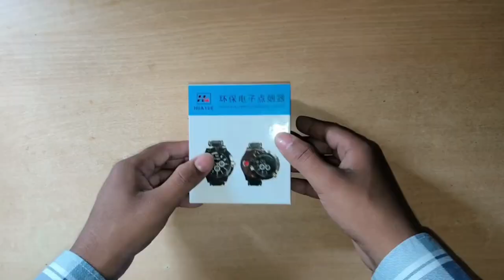Cigarette Lighter Watch - The Ultimate Dual Function Accessory | cigarette lighter watch 2023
Looking for a unique and stylish way to light up your cigarette? Look no further than the cigarette lighter watch! This innovative product combines the convenience of a wristwatch with the functionality of a lighter, making it a must-have accessory for any smoker.In this video, we'll be giving a comprehensive review and unboxing of the cigarette lighter watch, which is currently available for sale at a price of 499 INR from Opera Gadget Store. However, if you prefer to purchase it online, you will need to pay shipping charges and half of the payment in advance.

One of the standout features of the cigarette lighter watch is its convenience. With this product, you'll always have a lighter on hand whenever you need it, without having to carry around a bulky lighter or fumble around with matches.
Overall, we highly recommend the cigarette lighter watch to any smoker who is looking for a convenient and stylish way to light up. So why wait? Head over to Opera Gadget Store or order online today and start enjoying the benefits of this fantastic product!